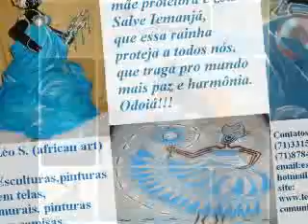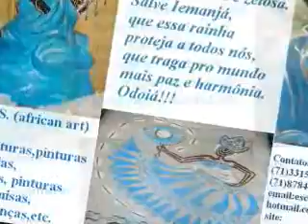YEMANJÁ - ART BY LÉO S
ESCULTURAS,PINTURAS EM TELAS, CAMISAS , DO ARTISTA PLASTICO LEO SANTANA